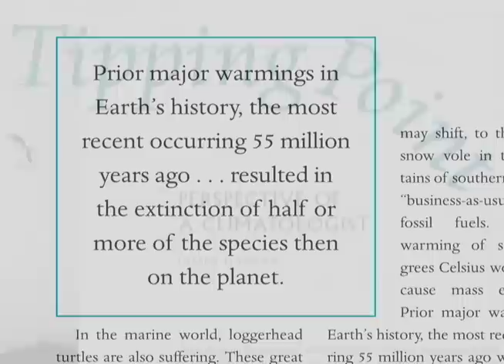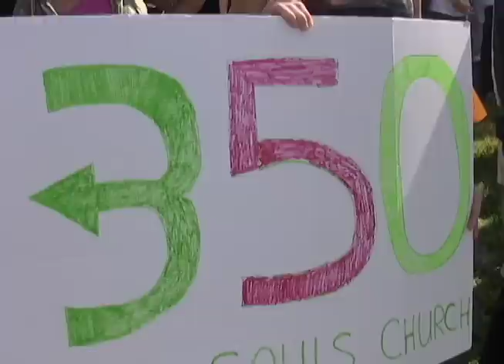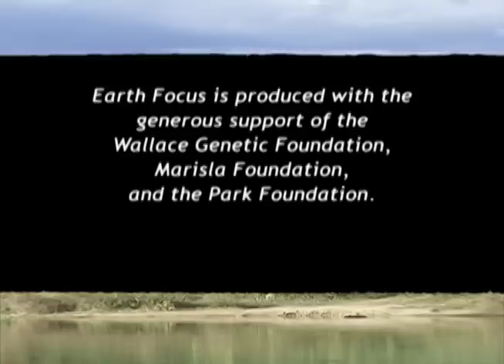Interview with 350.org's Bill McKibben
Journalist John Hamilton interviews Bill McKibben, founder of the climate action group 350.org and author of many books, including Eaarth. This interview was conducted in Septemeber, 2011 upon McKibben's return from Washington DC, where climate justice activists engaged in the largest civil disobedience campaign for the climate in US history.